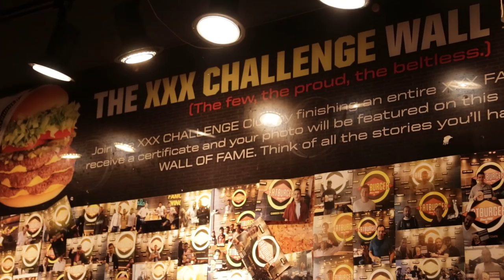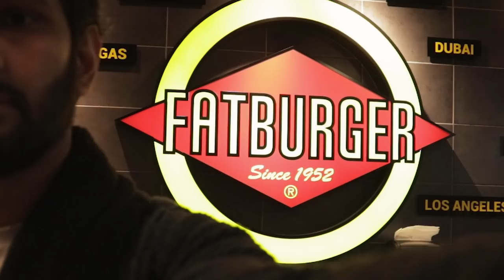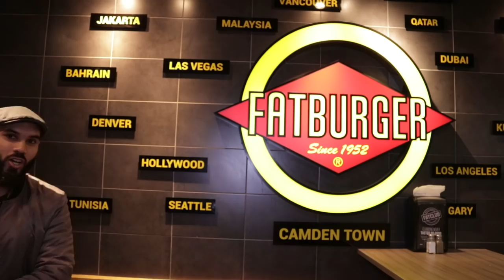How Tasty Is A Fatburger? The 'BURGERNALITY' Challenge! (Fatburger, London)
Fatburger is an American restaurant chain.

The food is cooked and made to order. It's Franchise has expanded to the UK, including branches in Camden and Wembley.

The Fatburger menu is centered primarily on beef burgers, in which it offers patties in varying sizes, all the way to the giant XXXL Fatburger! Along with add-ons such as cheese, Halal bacon and eggs.

In this episode we take part in their 'BURGERNALITY' challenge, where you could win a months supply of Fatburgers. Don't mind if we do!